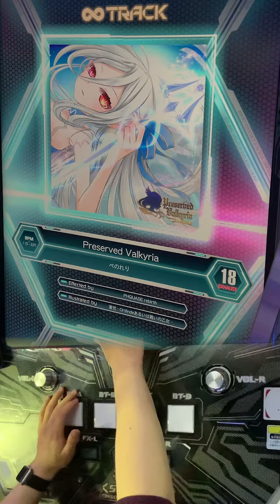【SOUND VOLTEX】Preserved Valkyria [EXH 18] S 996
低速ギアチェン無しが案外光ったらそのまま自己ベ
997惜しかった〜